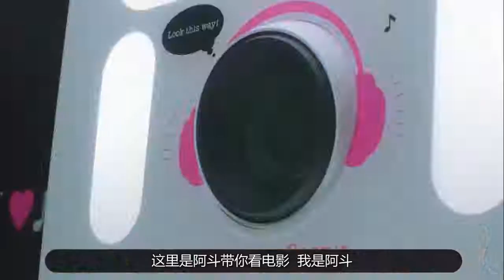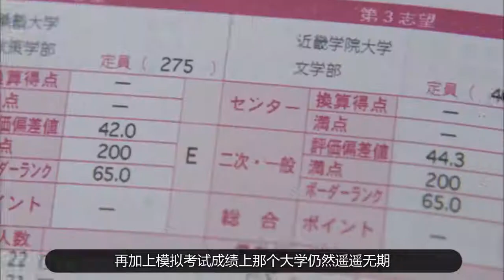【阿斗】4分钟看完和老师打赌裸奔的日本电影《垫底辣妹》老师，我是一个垃圾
很简单的故事，很浓的一碗日式鸡汤，一个小太妹的逆袭记。不得不想起那些年我们奋斗过的高考，课桌上几近遮住视线的书山题海，回忆起来除了永远做不完的试卷，就是怎么都睡不够 人这一辈子，如果没有为一件事，哪怕一件事竭尽全力疯狂奋斗过，老了以后回忆会不会太过无趣